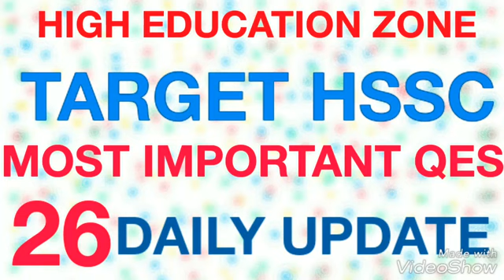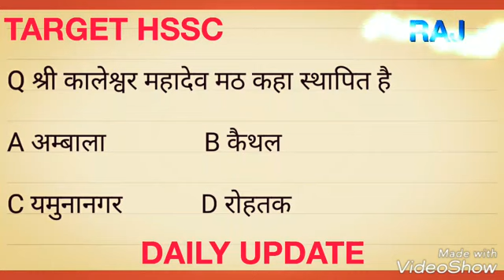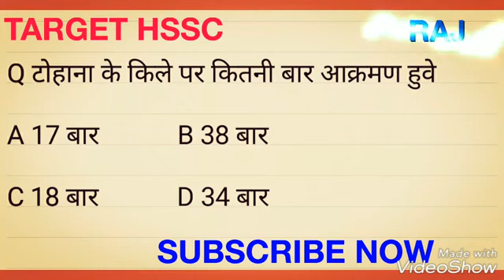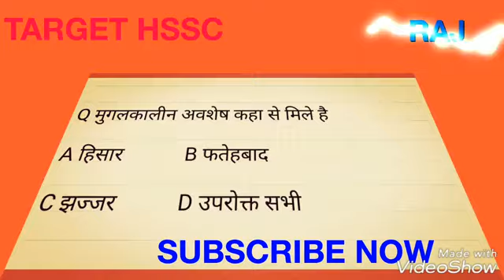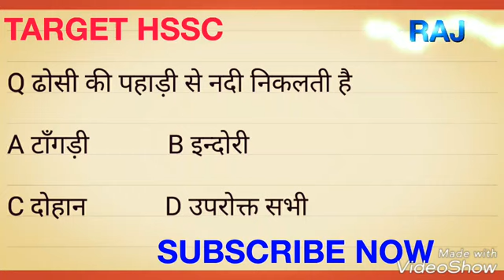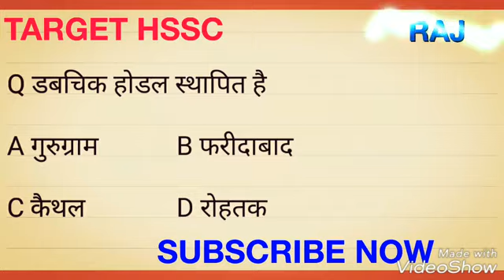🎗️TARGET HSSC🎗️🌐PART 26🌐🎗️ HARYANA POLICE🎗️MOST IMPORTANT QES 🎗️🥈 DAILY UPDATE 50+🎗️👍🎗️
*👍25 में से 16 QES की गारंटी हमारी👍*

*👍TARGET HSSC👍*

*👍HARYANA POLICE👍*

*👍हमने 1000+ Qes 18 पार्ट में UPLOAD कर दिए है👍*

*👍अगर आप HSSC की तैयारी कर रहे है तो जुड़ जाइये हमारे चेंनल से👍*

*👍यहां ऐसे MOST IMP QES मिलेंगे जो ज्यादातर books में भी नही है👍*

*👍ओर बार बार पूछे भी जाते है👍*

*👍+DAILY UPDATE👍*

*👌PART 1👌*

*👌PART 2👌*

*👌PART 3👌*

*👌PART 4👌*

*👌PART 5👌*

*👌PART 6👌*

*👌PART 7👌*

*👌PART 8👌*

*👌PART 9👌*

*👌PART 10👌*

*👌PART 11👌*

*👌PART 12👌*

*👌PART 13👌*

*👌PART 14👌*

*👌PART 15👌*

*👌PART 16👌*

*👌PART 17👌*

*👌PART 18👌*

*👌सभी के ANS विडियो में मौजूद👌*

*👌Q हरियाणा में प्रथम स्पोर्टस स्कूल कहा खुला👌*

A भिवानी            B रोहतक

C सोनीपत           D अम्बाला

*👌Q महिला साक्षर दर में हरियाणा का स्थान है👌*

A 17 वा            B 18 वा

C 19 वा            D 16 वा

*👌Q प्रथम आकाशवाणी केंद्र बना था👌*

*👌Q देश का पहला नंदघर खोला गया था👌*

A इन्दोरी            B हसनपुर

C रानिया            D पेहोवा

*👌Q सातवाहन वंश के संस्थापक थे👌*

A सिमुक            B चन्द्रगुप्त

C पुष्यभूति         D नन्द वंश

*👌Q प्रथम बोद्ध संगीति हुई थी👌*

*👌Q ऋग्वेद में कितने सूक्त है👌*

*👌Q ब्रास सिटी किसे कहा जाता है👌*

A फरीदाबाद         B अम्बाला

C रेवाड़ी               D पानीपत

*👌Q बुधो माता का मेला कहा लगता है👌*

A बावल            B नारनोल

C पेहोवा           D थानेसर

*👌Q स्वदेश दर्शन हिंदी साहित्य के लेखक कौन है👌*

A रामप्रताप            B भगवती

C नेमिचन्द्र              D दत्त कवि

*👌Q लोहै कि गार्डर कहा बनाये जाते है👌*

A सिरसा              B हिसार

C पंचकूला            D जींद

*👌Q रामकृष्ण फैक्ट्री को अधिगृहित कब कर लिया गया👌*

*👌Q अभिलेख में लिखा है कि हर. की राजधानी दिल्ली👌*

A पेहोवा             B लाडनूं

C हांसी                D सुध

*👌Q राजा सारस का किला स्थापित है👌*

A हिसार           B सिरसा

C महेंदगढ़             D रेवाड़ी

*👌Q रानी का तालाब किस जिले में है👌*

A झज्जर              B रेवाड़ी

C अम्बाला            D जींद

*👌Q हल्दी उत्पादन में अग्रणी जिला है👌*

C अम्बाला             D पानीपत

*👌Q प्राचीन धर्मस्थल हँसहेडर कहा स्थापित है👌*

A झज्जर            B सोनीपत

C कैथल             D जींद

*👌Q आध्यात्मिक संग्रहालय स्थापित है👌*

A पानीपत            B रोहतक

C गुरुग्राम             D मेवात

*👌Q सर्वाधिक भेड़ , बकरी , गधे , खच्चर है👌*

A रेवाड़ी             B भिवानी

C पलवल            D हिसार

*👌Q नरकतारी तीर्थ कहा स्थित है👌*

A रेवाड़ी               B अम्बाला

C पंचकूला            D पलवल

*👌Q हेरिटेज भवन कहा है👌*

A कैथल              B यमुनानगर

C गुरुग्राम            D भिवानी

*👌Q प्राचीन काल रोहतक जिले का निर्माण हुवा था👌*

*👌Q प्रसिद्ध स्थल नगीना किस जिले में है👌*

A पलवल            B मेवात

C सिरसा             D फरीदाबाद

*👌Q अम्बाला नगर की स्थापना किस शताब्दी में हुई👌*

A 13 वी            B 14 वी

C 15 वी            D 16 वी

*👌Q अहमदशाह अब्दाली का दूसरा नाम था👌*

A मिगलानी             B दुर्रानी

C महेश दास            D रविशंकर

*👌Q कौन सा स्थान अग्रेगन की राजधानी रहा👌*

A झज्जर            B सिरसा

C रेवाड़ी             D जींद

*👌Q प्राचीन काल मे हिसार में कौन सा गणराज्य था👌*

A कुरु            B तैमूर

C अग्र            D पांचाल

*👌Q भारतीय सॉफ्टवेयर टेक्नोलॉजी पार्क कहा है👌*

C गुरुग्राम                D कैथल

*👌Q शीतला माता को कहा जाता था👌*

A विष्णु की देवी             B इंद्र की देवी

C चेचक की देवी            D कोई नही

*👌Q प्रसिद्ध शेख मूसा की मजार कहा है👌*

A झज्जर            B पानीपत

C मेवात              D सोनीपत

*👌Q पहलवान अशोक कुमार गर्ग का सम्बंध है👌*

C यमुनानगर            D रेवाड़ी

*👌Q प्रसिद्ध कैटल फिड प्लांट कहा स्थापित है👌*

A झज्जर                 B जींद

C फरीदाबाद            D रोहतक

*👌Q अकबर के काल मे हिसार का एक परगना था👌*

C थानेसर           D सिरसा

*👌Q प्रसिद्ध पांच प्रस्थो में से एक प्रस्थ है👌*

A इंद्रप्रस्थ